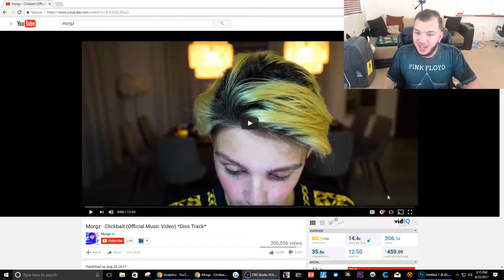Reacting to - Morgz - Clickbait (Official Music Video) *Diss Track*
If you See this type CerebralArmy in the comments